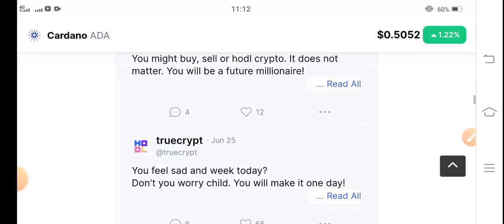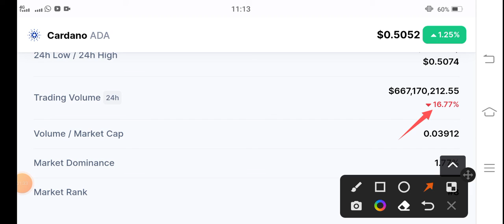Cardano Price Prediction for June || Cardano Today Update || Crypto today